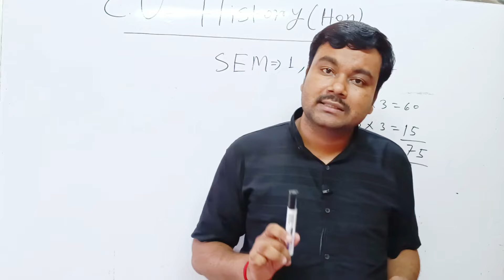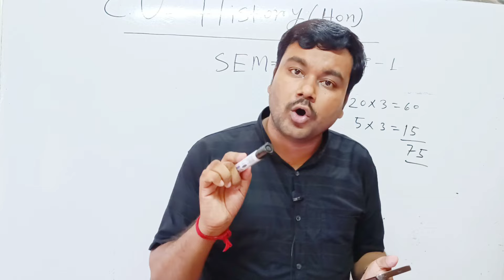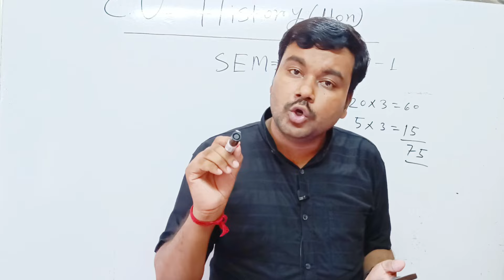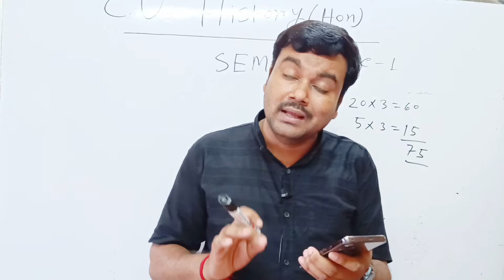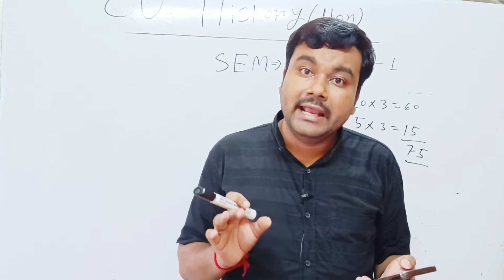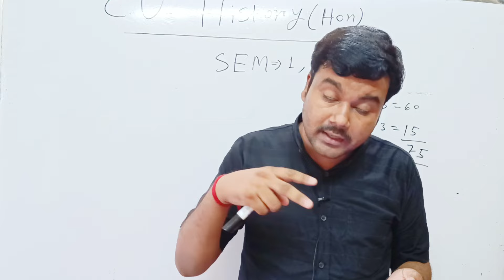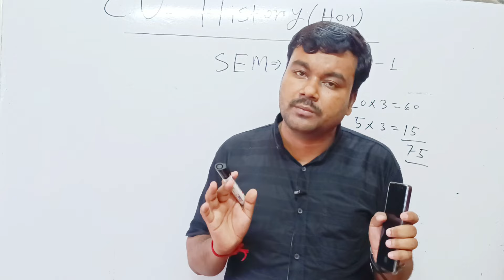CU history honours semester 1 last minute suggestions 2024 | history honours semester 1 DSCC-1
CU history honours semester 1 suggestions
cc1 history honours suggestion
History honours semester 1 DSCC-1 suggestions 2023
History honours semester 1 DSCC-1 suggestions 2024
CUstory honours semester 1 DSCC-1 suggestions 2024
1st semester history honours suggestion 2023
semester 1 history honours suggestion